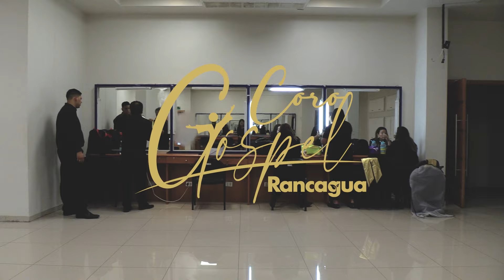Backstage: Coro Góspel de Rancagua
Te invitamos a ver lo que fue el Backstage de la presentación del Coro Góspel de la Corporación de la Cultura y las Artes de la Ilustre Municipalidad de Rancagua,  rumbo al programa Got Talent de Chilevisión.
El Coro es parte de los elencos estables de nuestra Corporación y realiza un proceso formativo y de búsqueda permanente de las mejores voces e interpretes de nuestra zona.
Estamos muy contentos de su participación y les deseamos éxito en este desafío, que deja en manifiesto el talento que hay en nuestra región y la importancia de la descentralización de la cultura y las artes que desarrollamos día a día.
Brindamos un afectuoso saludo a cada uno de los participantes en este estimulante desafío.